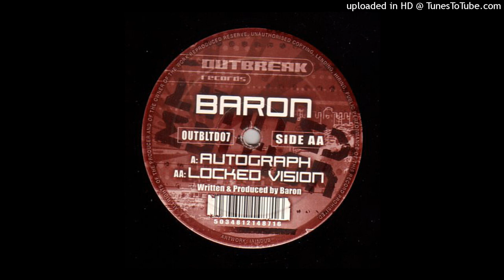Baron - Locked Vision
Outbreak Records
(2002)